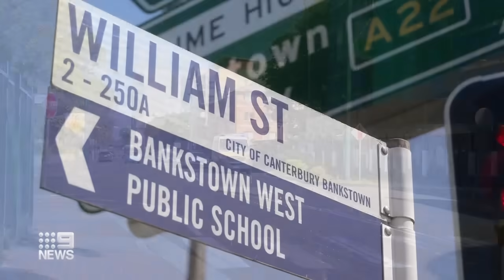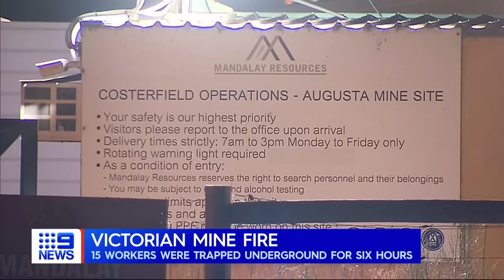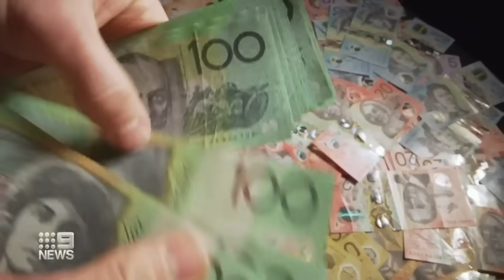Motorcross rider dies while competing, Man shot dead by police in Sydney | 9 News Australia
A man has died while competing in a motorcross championship event in Wonthaggi, south-east of Melbourne. In other news, a critical incident investigation has been launched after a man was fatally shot by police in Sydney’s south-west.

0:00 Fatal motorcross incident in Melbourne
0:56 Sydney police shooting
2:36 Body found in Melbourne lake overnight
3:04 Victorian mine fire
3:27 Tributes flow for hit-run victim in Queensland
4:49 Aussie mortgage holders brace as RBA set to meet on Tuesday
6:56 NSW state election promise
7:23 Community gathers to mark milestone in Queensland murder case